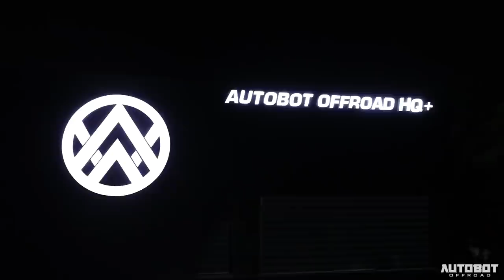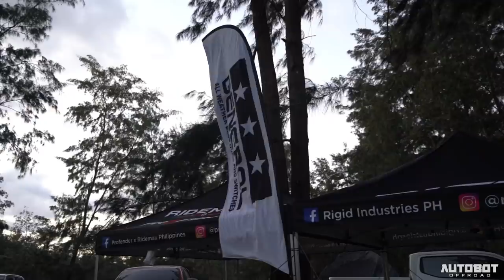AUTOBOT OVERLAND - LAKE MAPANUEPE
Our city-weary souls are always hungry to escape into somewhere where we can relax for a bit and let go of the pressure. Our quick get away can’t even describe the breathtaking view and out of this country scene that convinced us that this spot is worth going back to.

Sharing with you our light and memorable experience during our drive to Lake Mapanuepe.

65 Road 20 Project 8 Q.C